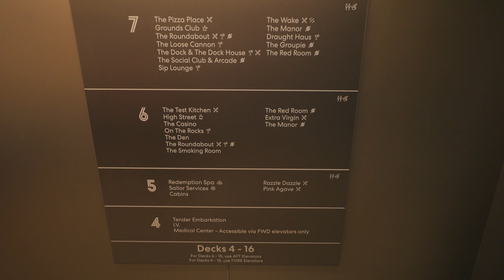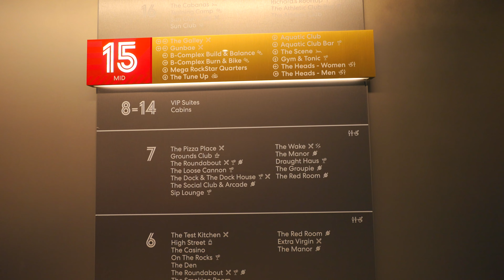DU THUYỀN 18+ CÓ GÌ VUI!?